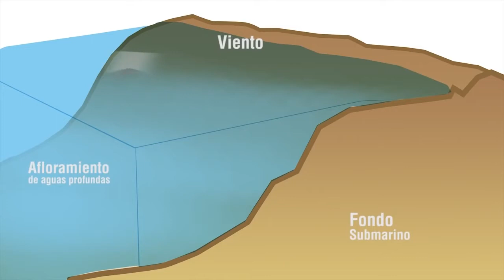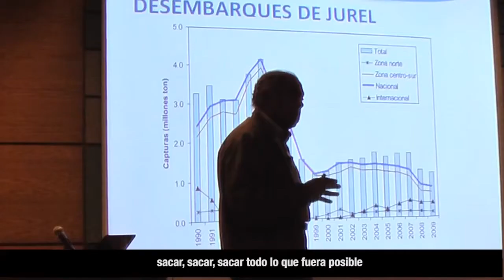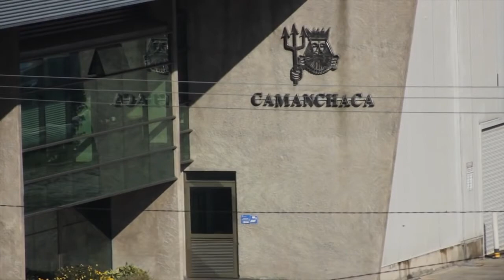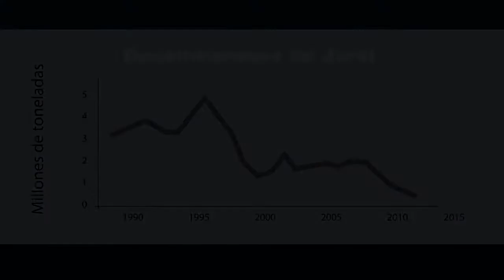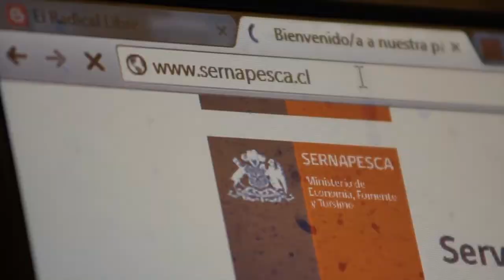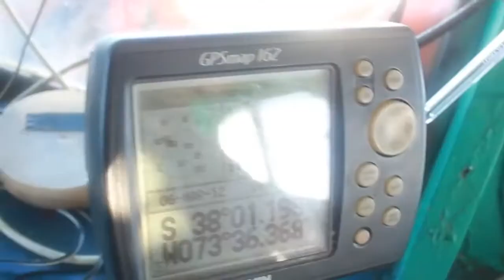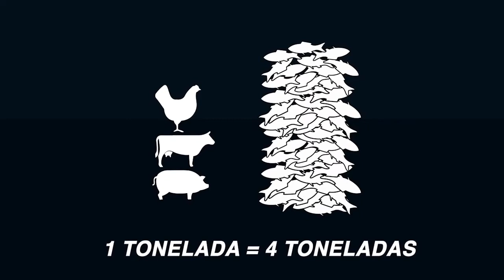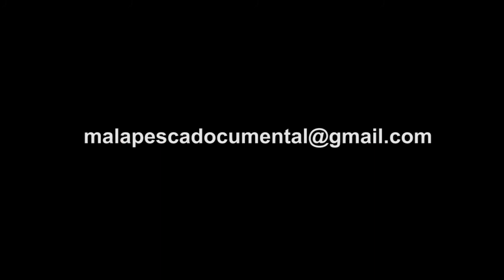MALA PESCA, LA DEPREDACIÓN PESQUERA EN CHILE DOCUMENTAL